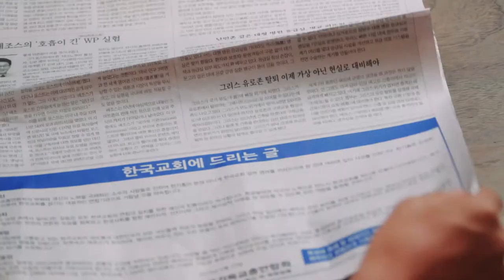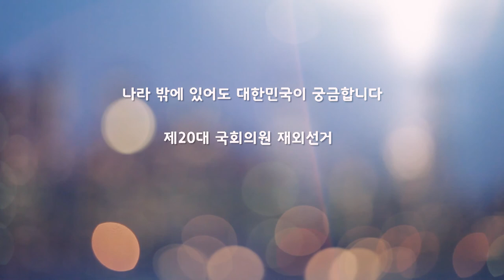[20대 국회의원재외선거 홍보영상] 영희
철수 Na) 한국을 떠나 이곳에 온지 10년이 됐다. 쓸쓸하다. 그립다.
날 감싸주던 고국이, 가족이 그립다.
철수: 재외선거?
철수: 이게 뭐야? QR코드 찍어봐야겠다
철수: 이게 뭐야?
영희: Hi.
철수: 어? 무슨 소리야? 이거 무슨 소리야?
영희: 네, 여기 맞아요, 철수 씨.
철수: 아, 놀래라. 진짜. 깜짝이야.
영희: 전 철수 씨에게 딱 맞춰진 인공지능 운영체제 영희라고 해요. 반가워요.
철수: 인공지능 운영체제 영희? ‘철수와 영희’할 때 뭐 그 영희인가? 안녕하세요?
영희: 만나서 반가워요.
철수:  오~  반갑다.
자막) 영희는 그렇게 나에게로 왔다...
철수NA) 그렇게 인공지능 영희는 나에게로 왔다.
-영희-
영희: 철수 씨, 오늘도 시리얼이에요?
철수: 간단하잖아요. 시리얼 딱, 우유 딱 끝!
영희: 어이구.. 그래도 한국 사람이 밥을 먹어야죠.
철수: 그럼 영희 씨가 해주면 되겠네, 밥도 같이 먹고. 그래줄 수 있어요?
영희: 아쉽게도 난 그런 기능까지는 없네요. 대신에 쓸쓸하지 않게 라디오 틀어줄게요.
철수: 라디오?
(여러분 제20대 국회의원 재외선거가 곧 다가옵니다. 이번 선거부터는 유권자의 편의를 위해 중앙선거관리위원회의 홈페이지에서도 재외선거인 등 신고 ․ 신청이 가능하다고 하니 여러분의 소중한 한 표, 꼭 행사하세요! )
철수: 재외선거? 저거 내가 할 수 있는 거죠?
영희: 당연하죠, 철수 씨 한국인이잖아요.
철수: 그럼 어떻게 신청하면 되는데요?
영희: 음.. 잠시 만요. 철수 씨, 컴퓨터 화면 좀 볼래요?
철수: 중앙선거관리위원회(선관위) 홈페이지?
영희: 라디오에서 들었죠? 이제 중앙선거관리위원회 홈페이지에서도 재외선거인 등 신고, 신청을 할 수 있어요.
철수: 아 그렇구나. 직접 안가도 되고 편해졌는데요?
영희: 그렇죠? 그럼 바로 해봐요. 자 여기 이름 쓰시고,
철수: 성명 김 철 수. 지금 사는 곳은 USA, 뉴욕... 이거 쓰니까 가슴에서 뭔가 벅차오르는 느낌? 이제야 조금 대한민국 국민으로 사는 것 같네요.
영희: 그렇죠? 나중에 투표하고 나면 더 뿌듯할 거예요.
철수: 알았어요. 우리 꼭 같이 하러가요.
영희: 꼭 같이 하러가요
철수NA) 외모도, 문화도, 생각도 다른 외국에서 나를 알아주는 것은 영희가 전부였다.

영희: 기분 좋은가 봐요?
철수: 오랜 만에 투표하는 거라 그런지 레네?
영희: 다 내 덕인 것 알죠?
철수: 그래. 이게 다 우리 영희 씨 덕분입니다! 자 다 됐다. 투표하러 가볼까?
영희: 네
철수: 출발!
영희: 출발!
철수NA) 나는 오늘, 나에게 그동안 없었던 세 가지가 생겼다.
        나는 친구 영희가 생겼고, 고국을 향한 나의 작은 마음이 생겼고,
        잊고 있었던 나, 대한민국 국민 김철수가 생겼다.
철수: 영희야, 우리 날도 쌀쌀한데 옷 사 입을까?
영희: 전 이게 좋은데요?
철수: 넌 왜 애가 어쩜 그렇게 벗고 다니려고 해. 부끄러운 줄 알아야지. 감기 걸리거든?
영희: 전 그런 거 안 걸리거든요.
철수: 그런가.. 하핫.. 맞네. 맞네.

나라 밖에 있어도 대한민국이 궁금합니다.

제20대 국회의원 재외선거

▶재외선거인 등 신고∙신청 기간
  2015년 11월 15일~2016년 2월 13일

▶재외선거인 등 신고∙신청 방법
  공관방문, 순회접수, 전자우편(이메일), 우편

▶투표 기간
   2016년 3월 30일~2016년 4월 4일